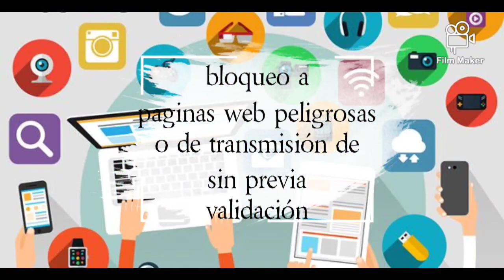alternativas para luchar la corrupcion profesional en el area de IT